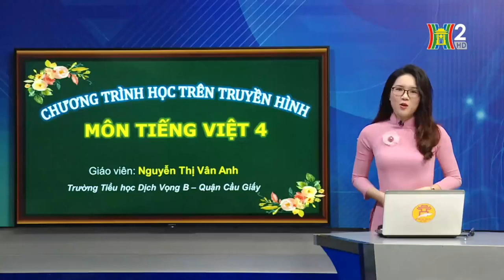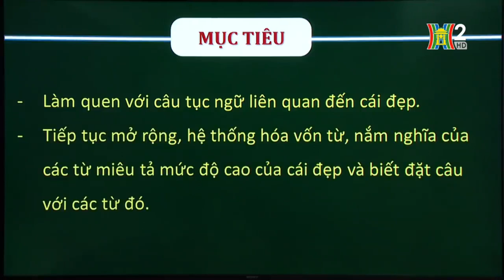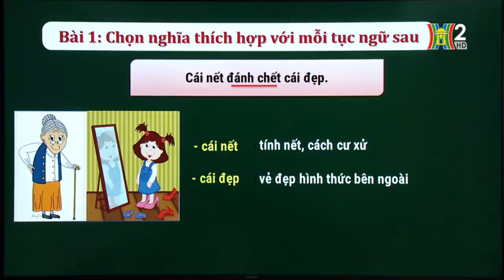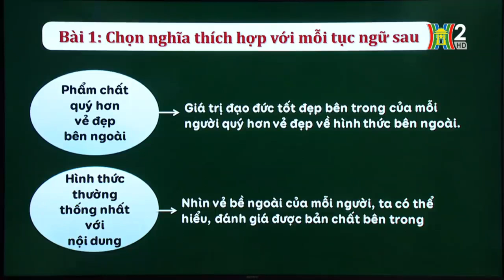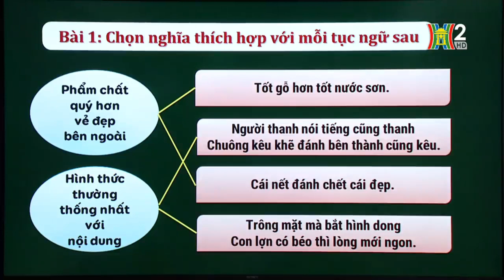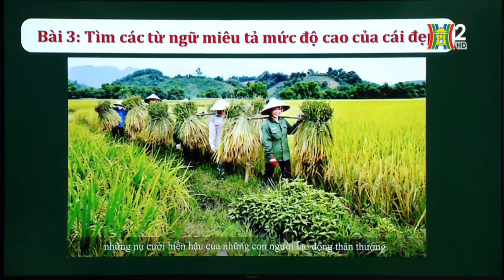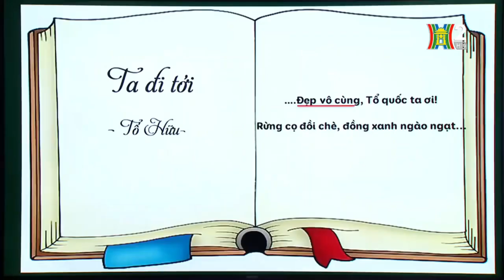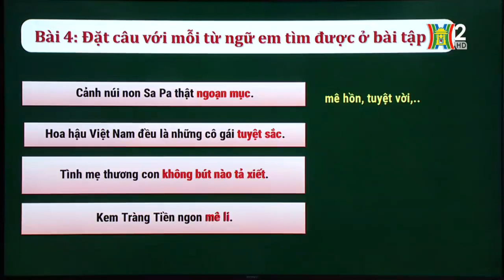Luyện từ và câu 4: Mở rộng vốn từ: Cái đẹp (tiết 2)